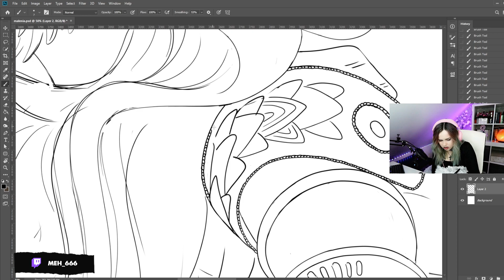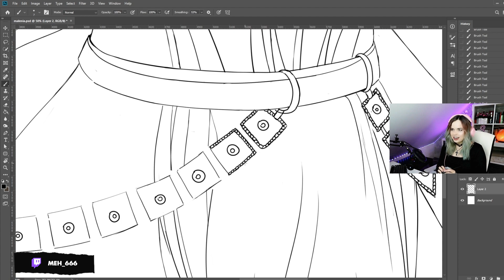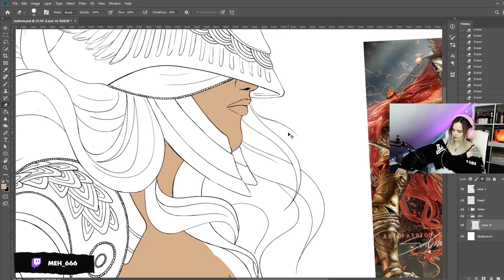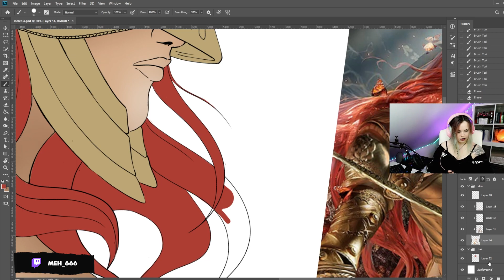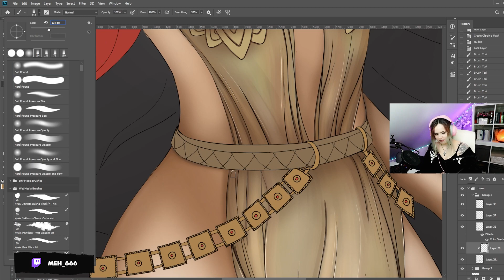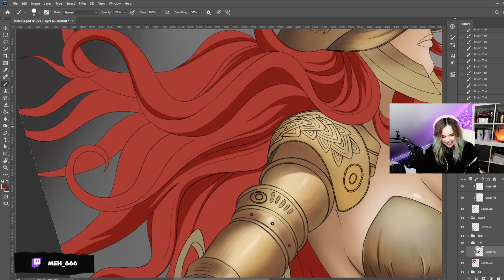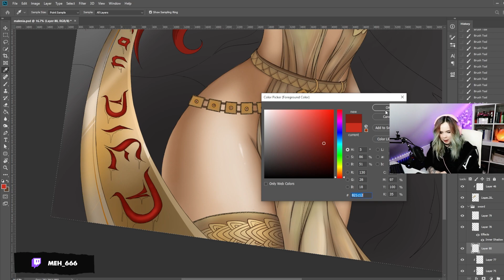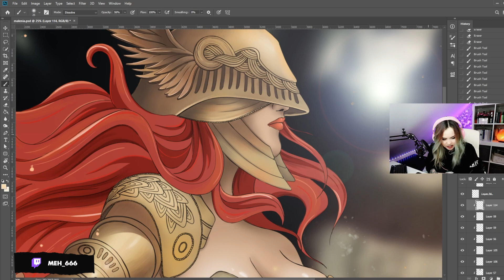DIGITAL PAINTING TIMELAPSE Malenia from Elden Ring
In this video I am drawing Malenia from Elden Ring with my tablet. This was a stream from long time ago, when I played the game myself.  Lineart sketch was made before recording, everything is done with Photoshop. The full duration was a lot longer, so this is a sped up version.
Enjoy some art with music!

🎨 TABLET

Wacom Cintiq 22 Drawing Tablet with HD Screen

😎 SOCIALS

🔊 MUSIC CREDITS

Song: Carpö & MIHXI - Grey (ft Endpoint) [Arcade Release]